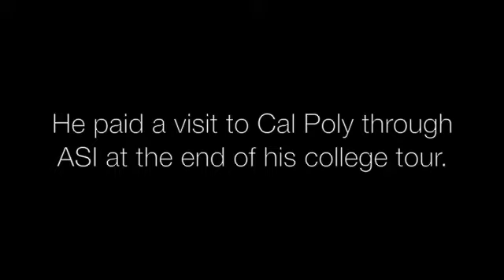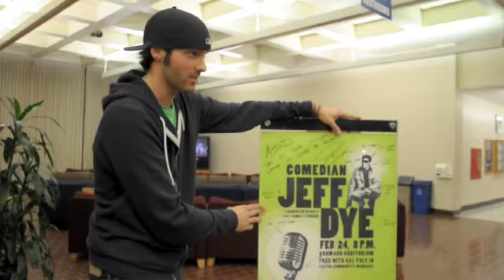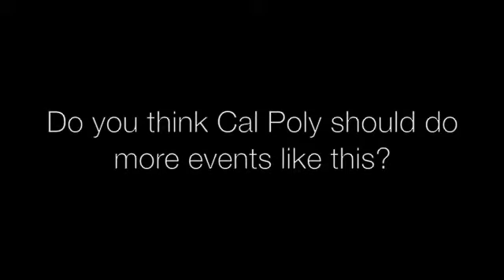Jeff Dye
Comedian Jeff Dye performs for Cal Poly students. Feb. 24, 2009.